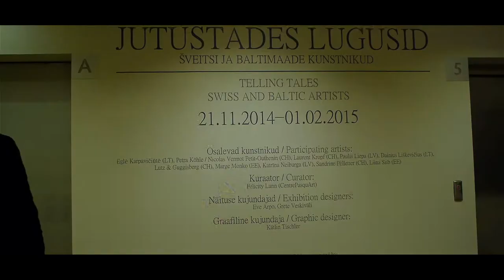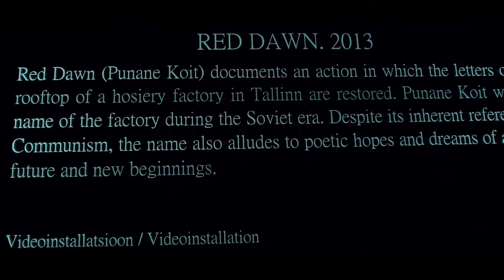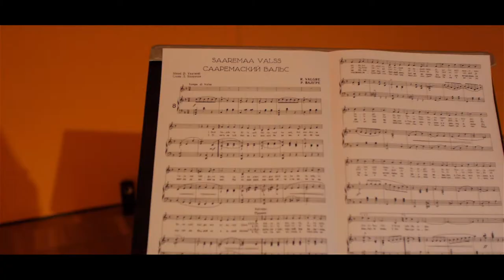TALLINN - Kumu Art Museum 2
Post War and Contemporary

Kumu is an abbreviation of the Estonian "Kunstimuuseum" (art museum). The designer was a Finnish architect, Pekka Vapaavuori, who won the competition in 1994.
It was constructed from 2003 to 2006.Kumu received European Museum of the Year Award 2008 by European Museum Forum.